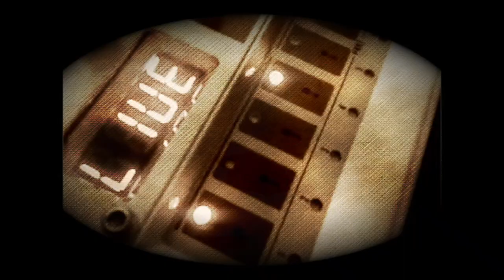Sounds Like A Melody (Bebot Nao Remix) | Rephazer ft. Alphaville -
This is my 'cover' of Alphaville - Sounds Like A Melody the extended version.

Used gear:

Korg Volca Sample 2x : Arranging the structure of the song using sampled sequences.
Vocal Writer : Synthesized Vocals on MacOS
Full Bucket Music free vsti plugins for all synthesizer sounds.
ERSDrums for all the drums.
Couple of random downloaded soundfonts for the strings.
Renoise DAW for making the sequences.